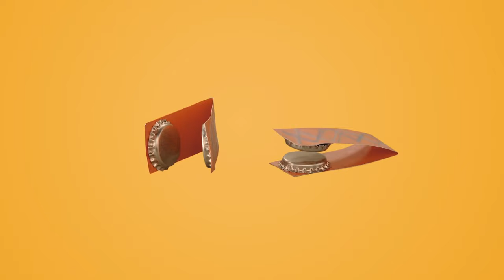A Tango & Castanets | Kid's music | Mini Episodes | Lah Lah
Lah-Lah and Buzz learn to make homemade castanets with the Make It Play It kids. Buzz and Lola 'Get The Groove' and dance to a Tango rhythm.

Lah-Lah plays homemade castanets in a jam with the band. The band 'Get The Groove' improvising a Tango rhythm. Can you 'get the groove' too?

Lah-Lah, Buzz the Bandleader with Lola his dancing double bass, Mister Saxophone, Squeezy Sneezy the piano accordion and Tom Tom on drums are five .

Make a homemade instrument with the Make It Play It kids. Get The Groove with your homemade instrument and play along with Lah-Lah, Buzz, Squeezy .